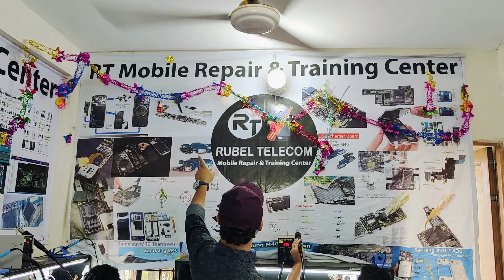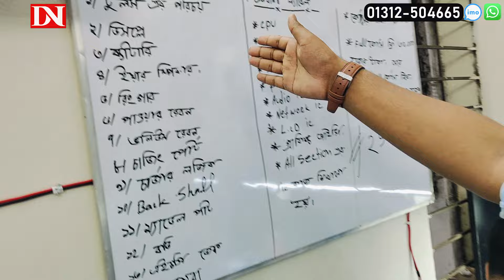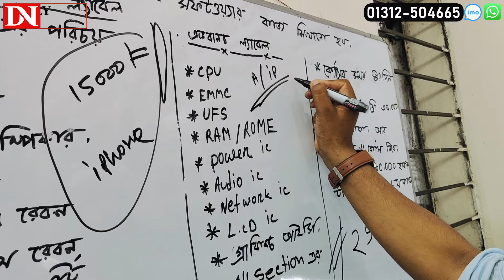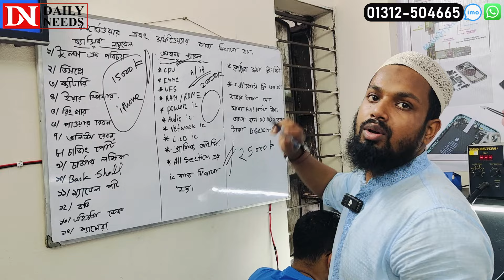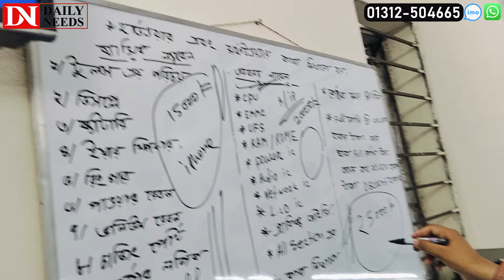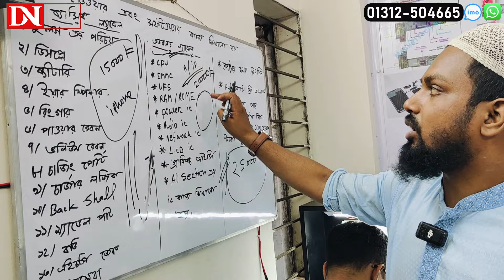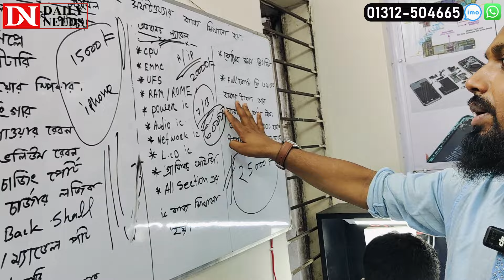মাসে লাখ টাকা উপার্জন করুন মোবাইল সার্ভিসিং শিখে || Mobile servicing training centre 2024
Level-4, Hatirjhil, Police Plaza
Concord Shapping Mall, Gulshan-1, Dhaka

☘Allah Hafez☘